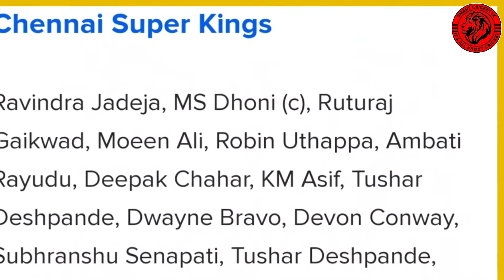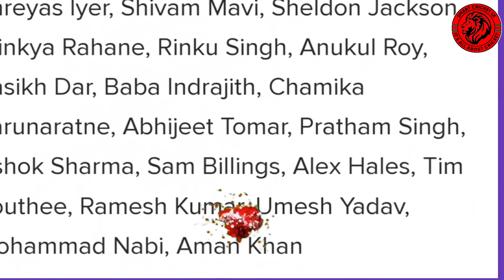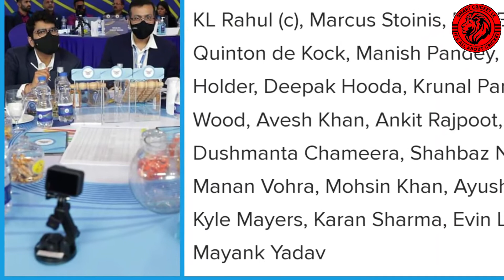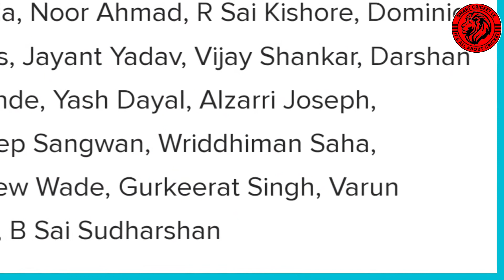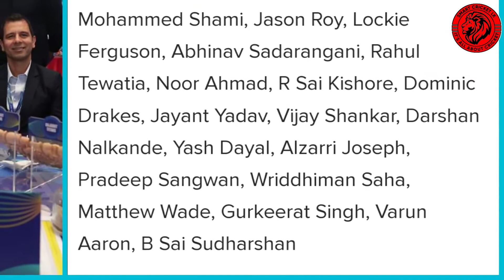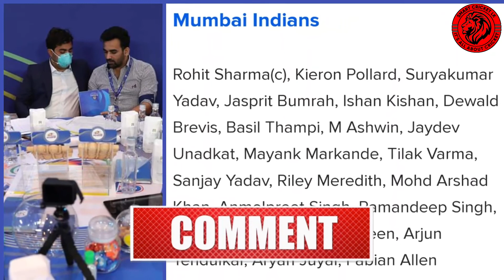IPL 2022 All Teams Squads | 5 Sri Lankan Players Are Sold in IPL 2022 Auction | SMART CRICKET LK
☑️ All Details About Legends League Cricket 2022 | LLC All Teams Final Squads | How To Watch Legends League Cricket |

☑️ LPL Auction 2021 Full Details | Many Players Have Been Dropped From The LPL 2021 | LPL 2021 All Teams Squads |

☑️ Sri Lanka vs West Indies 2nd Test 2021 | Mickey Arthur Crying in the Press Conference | Excellent Performances By The Sri Lankans |